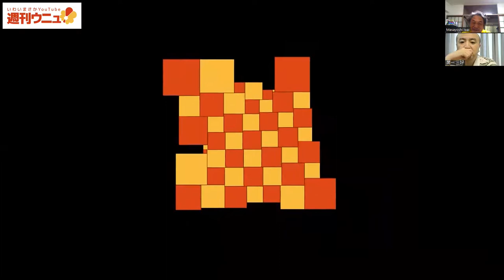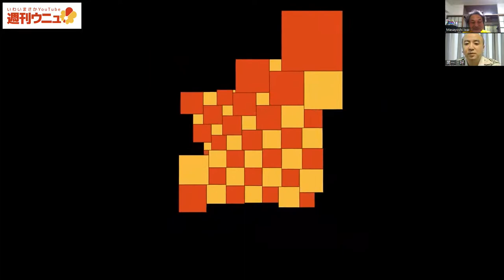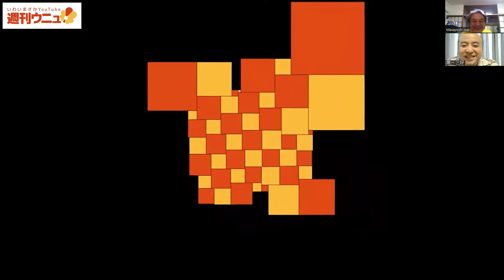週刊ウニュ vol.41 正方形サイズがいろいろ7x7 ふりかえり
正方形サイズいろいろ 7x7